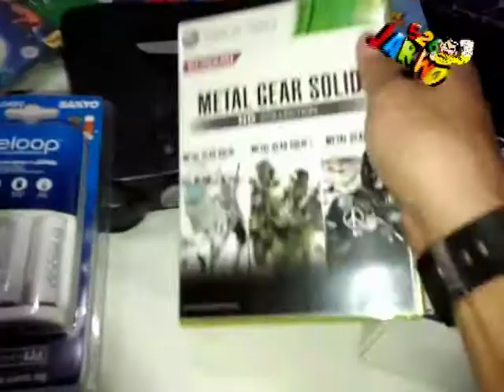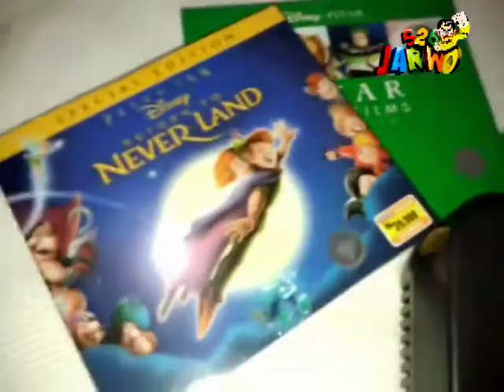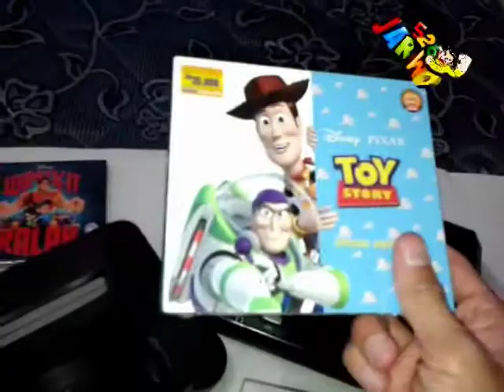VideoGameRoom.Indonesia Eps. 36 ~ barang baru - barang baru ,New Update, New Cool Stuff Gw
Barang baru , pacar baru, upsss...
New Update , My New Cooollll Stuff , From 526ClassicGameReview